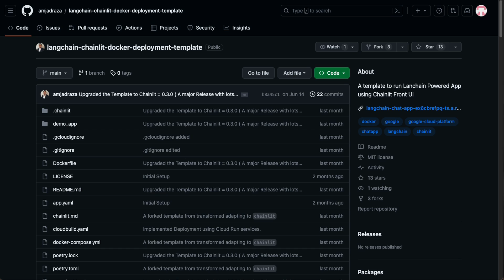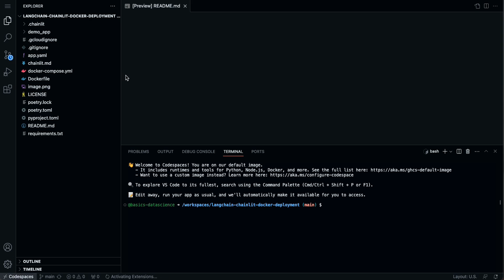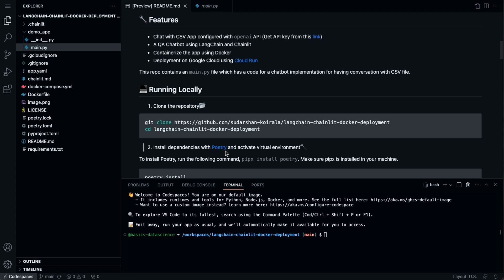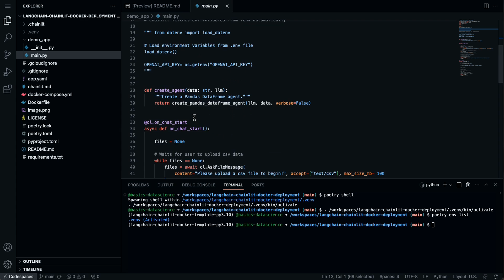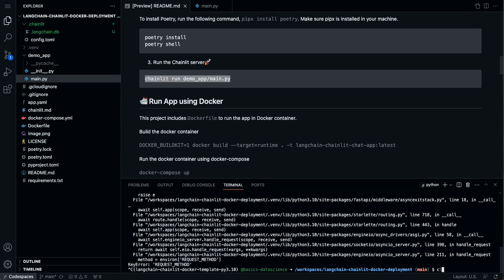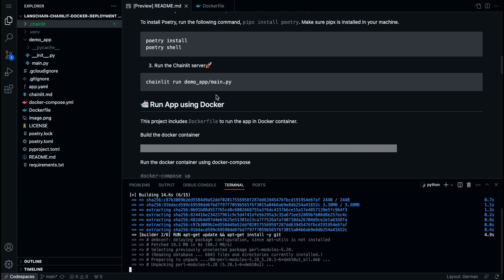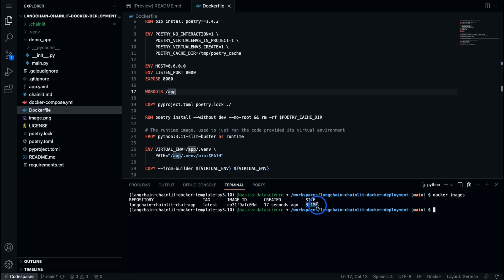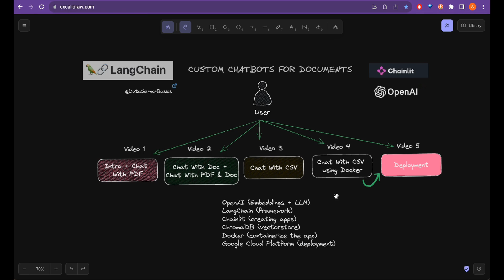Chainlit | Chat With CSV using Docker | 🦜️🔗 LangChain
This is the fourth video on the series of videos I am going to create in Chainlit. In this video, I will demonstrate how you can chat with csv files using Chainlit and LangChain using OpenAI using Docker. I will be using dataframe agent from langchain to load csv file using pandas. Happy learning 😎